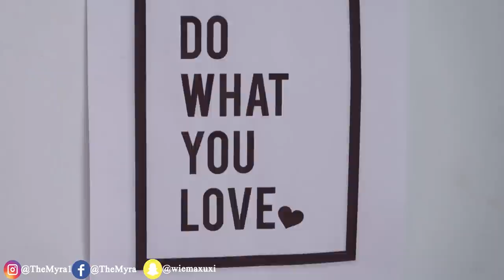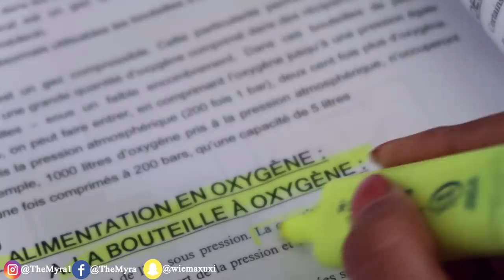أقوى نصائح للمذاكرة | كيف تطلعي الأولى على الصف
Hola Amigos
كيف تطلعي الأولى على الصف ؟

ARMONÍA .